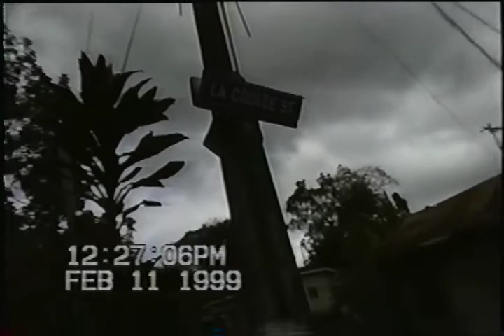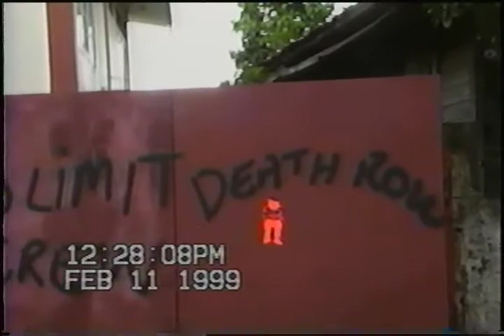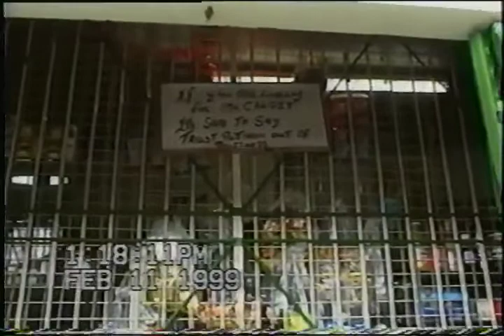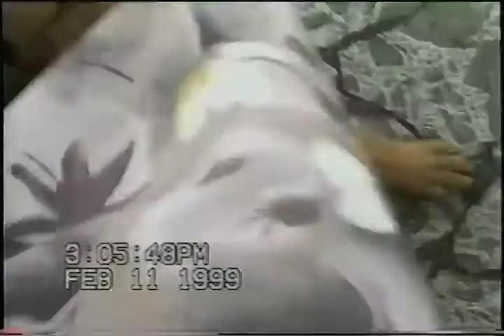Liezel wedding/Aunty Taie house/ Taking a walk back in time with Dood and Pana to Rosehill, Trinidad